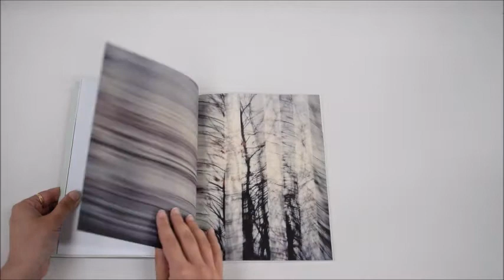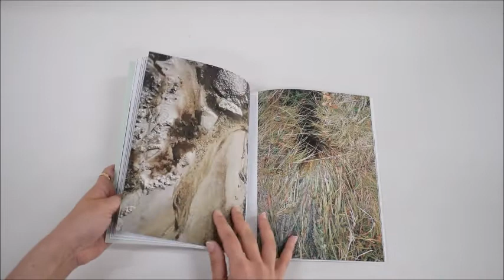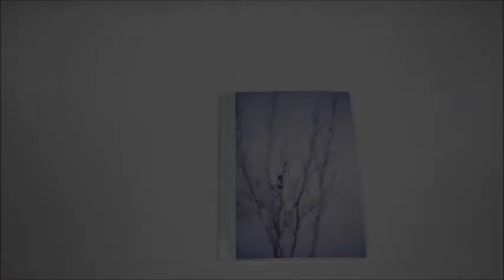Traversée de Hélène Petite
Traversée un livre de Hélène Petite. Consultable à la galerie Destin Sensible à Mons-en-Baroeul.